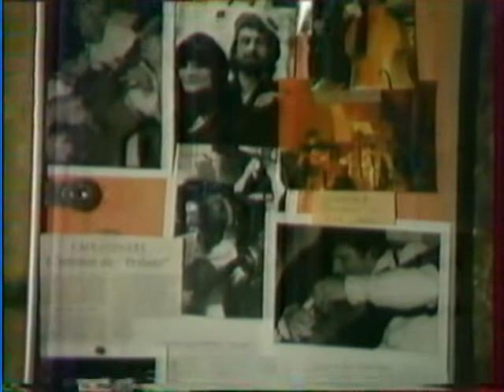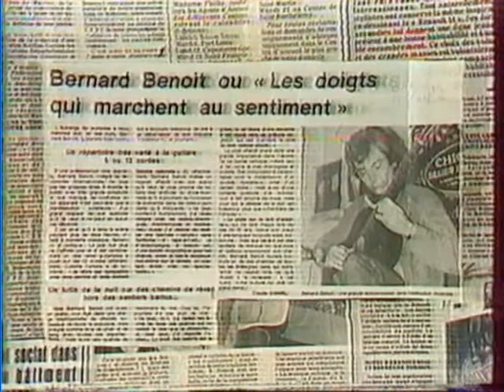BERNARD BENOIT, fête des remparts Dinan 1986, Bar "au prélude"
reportage d'FR3 sur BERNARD BENOIT, compositeur depuis 1965. Guitariste international et inclassable, au répertoire tantôt classique, folk, trad ou encore newage, Bernard BENOIT fait embarquer son public dans un univers celtique bien à lui où la poésie se confond avec les cordes. Dans ce reportage apparaissent certaines de ses oeuvres pour chorale. Pour les nostalgiques on y retrouve son cabaret "au prélude"qu'il a tenu durant neuf ans et faisant chanter de nombreux artistes: GLENMOR, Georges CHELON,Valérie AMBROISE, Pierre NICOLAS, MARIPOL, Maurice FANON, Louis CAPART, Pierre MENORET.